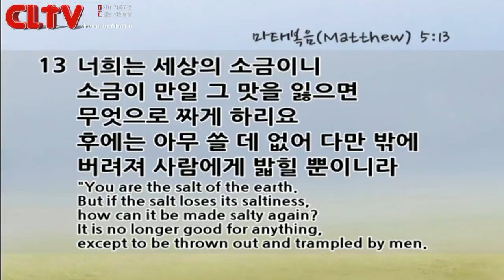CLTV파워메시지_2016.2.7_할렐루야교회(김승욱 목사)_'너희는 세상의 소금이니'